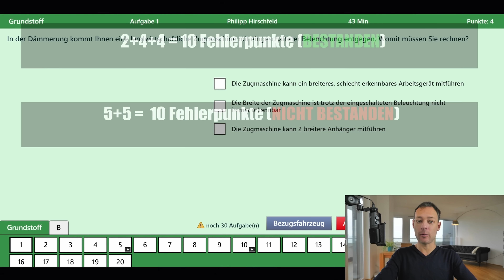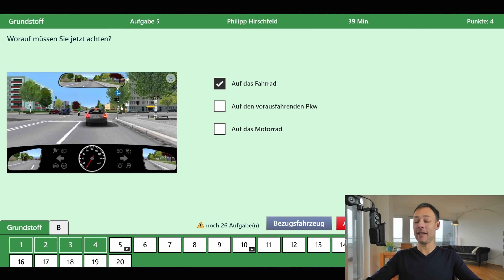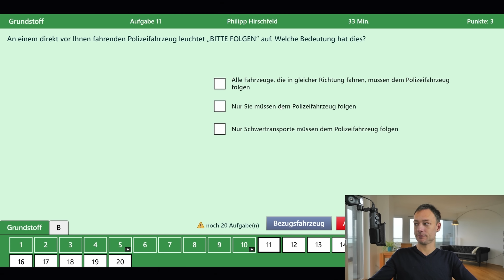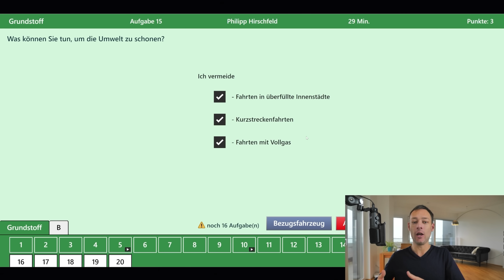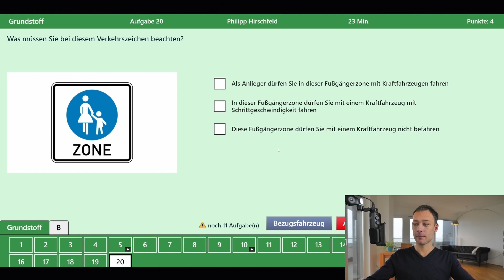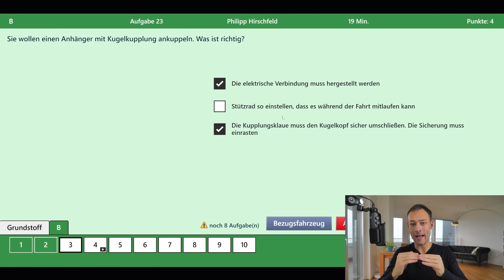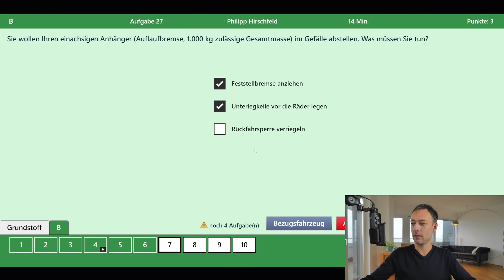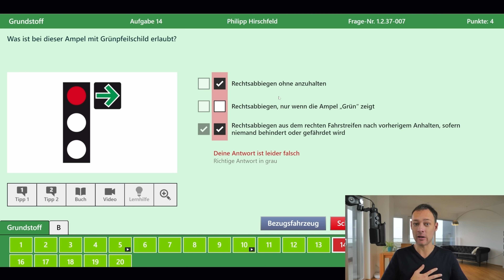Fahrschule Theorieprüfung Klasse B